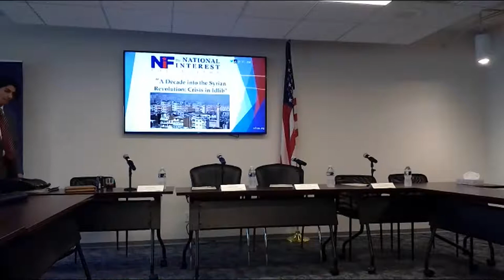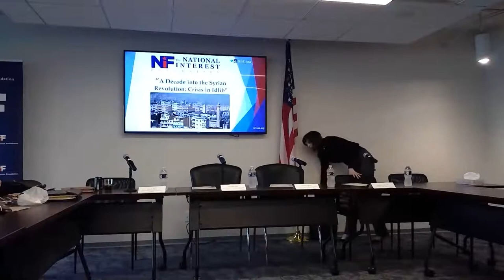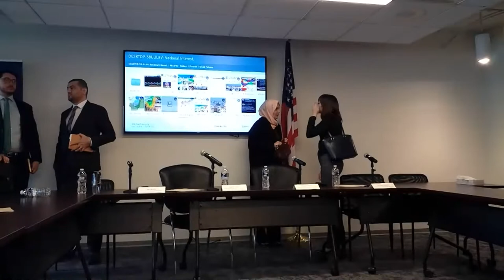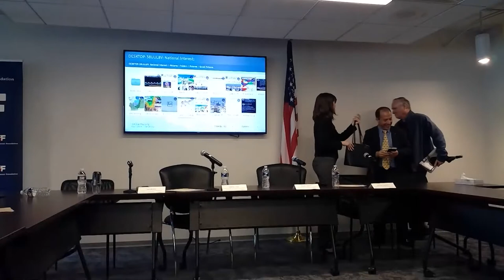A Decade Into The Syrian Revolution: Crisis in Idlib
A National Interest Foundation panel event discussing the latest developments in Idlib as the Syrian Revolution nears its decade-long milestone. Our panel includes Hassan Hassan of the Center for Global Policy, Charles Lister of the Middle East Institute, and Jennifer Cafarella of the Institute for the Study of War. The panel is moderated by Hamdi Rifai of the Council of United Syrians and Americans.